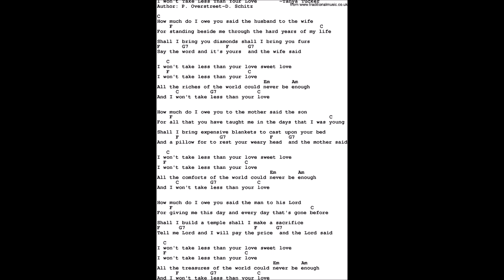I Won't Take Nothing Less Than Your Love - Rev. Ben Hurley